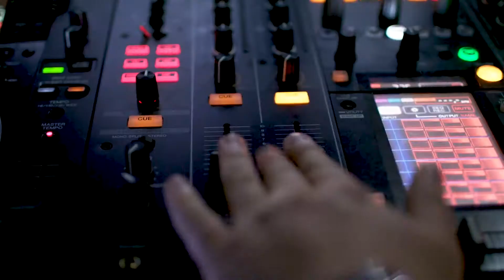Fundación Tura Hip-Hop | Pequeñas Grandes Personas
Más allá de ver el arte como una contemplación, debemos verla como una herramienta para alzar nuestra voz. Esta es la perspectiva de todo el equipo detrás de la FundaciónTuraHipHop, que busca impactar positivamente el futuro bonaverense, por medio de expresiones artísticas que generen una cultura de cambio.